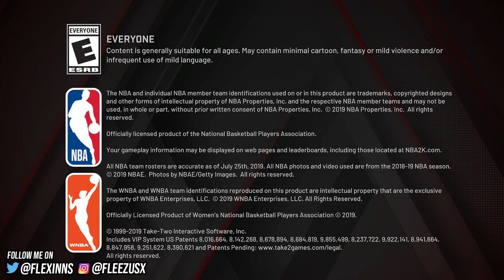I CAME BACK TO NBA 2K20 FOR ANOTHER 24 HOURS and it made life better..